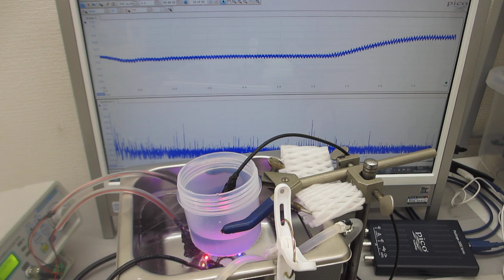超音波洗浄実験（超音波加湿器・超音波洗浄器・超音波発振制御プローブ・小型ポンプの組み合わせ）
１－１００ＭＨｚの音響流（超音波伝搬状態）制御を可能にする

　２０Ｗ以下の超音波出力で、１０００リッターの水槽でも、